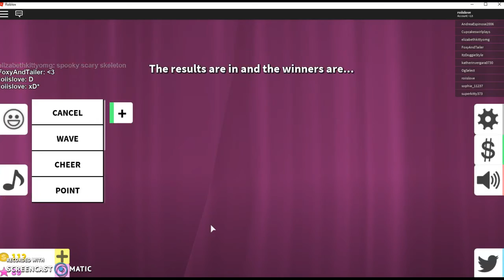Fashion frenzy/fashion famous